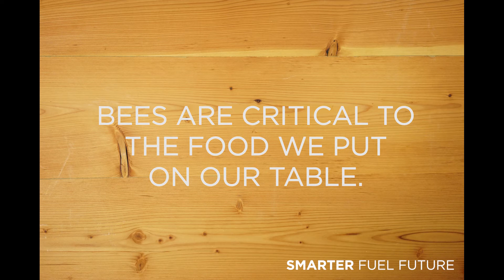Give Thanks for Bees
Bees are dying at an alarming rate. You’ve seen the memes and heard the buzz, but this is far from a laughing matter. Bees and other pollinators are responsible for two-thirds of the food crops humans eat every day. From cranberries to pumpkins, our new video shows the key role bees play in many of the foods we enjoy, especially on Thanksgiving.